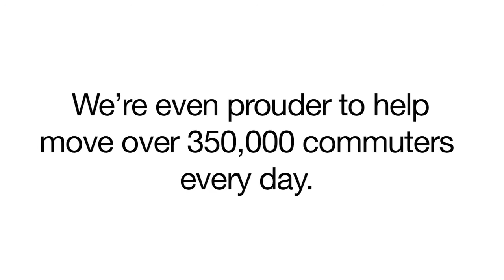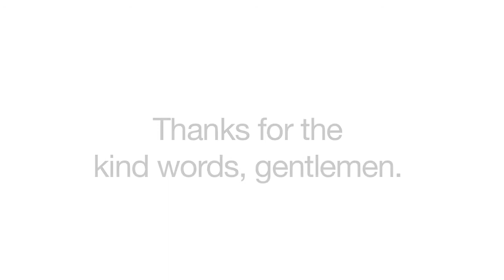Common -To Baltimore with L.U.V.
Common thanks us for assisting in the movie L.U.V. - filmed right here in Baltimore!